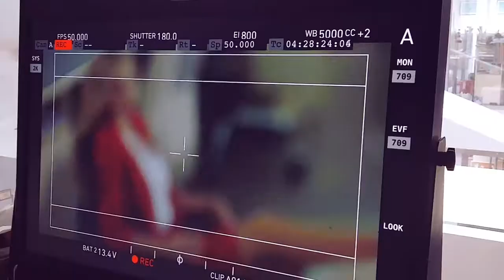Korona. Making of. 07/2014